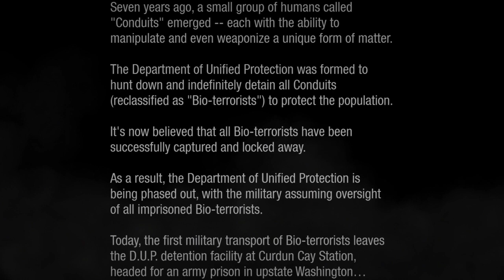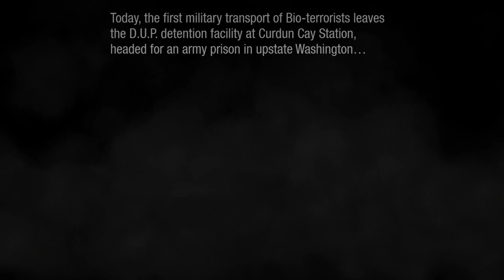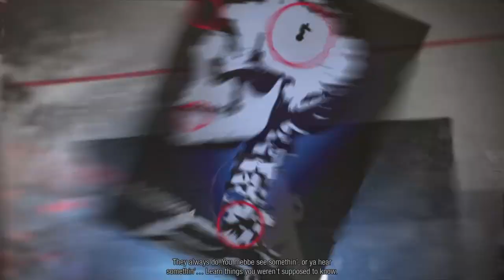Infamous Second son Walkthrough Part 1 Powers - No Commentary HD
Infamous Second Son Gameplay Walkthrough Part 1 includes Mission 1 of the Infamous Second Son Story in 1080p HD for PS4. This Infamous Second Son Gameplay Walkthrough will include a Story Mission.

Infamous: Second Son is an open world action-adventure video game, developed by Sucker Punch Productions and published by Sony Computer Entertainment for the PlayStation 4 video game console.

Infamous Second Son is set seven years after the good ending of Infamous 2, in which Cole MacGrath activated the Ray Field Inhibitor (RFI) to destroy a Conduit (superhumans named for their ability to "channel" powers) named John White, also known as the Beast and cure the Plague. The explosion that resulted was originally thought to have killed all Conduits across the globe; however, those outside of the blast radius or with a natural resistance have survived. Fearing the Conduits' abilities after the destruction of Empire City, the US eastern seaboard and the worldwide economy, the Department of Unified Protection (DUP) is formed. Now, major cities across the United States are heavily monitored for Conduit activity, whom the DUP have labeled collectively as "bio-terrorists". The game is set in Seattle, Washington, now under DUP jurisdiction. Players control Delsin Rowe, a 24 year-old slacker graffiti artist, who wants to help the community by protesting against the government, which he hates. Infamous is set in a open world setting, where the player can do as they please. Parkour is a major element and players can destroy the environment to their use. The player starts with the smoke element and obtains other powers by defeating other conduits.